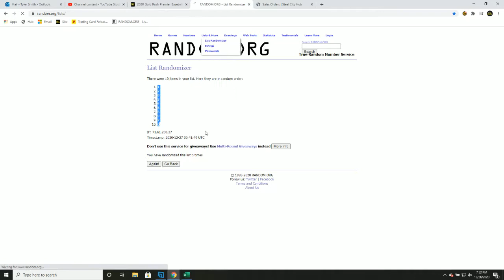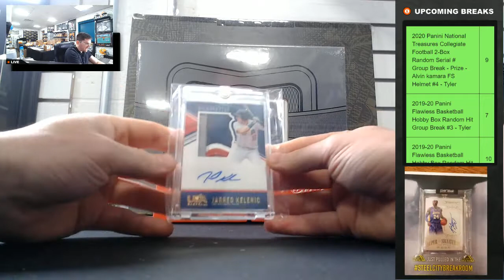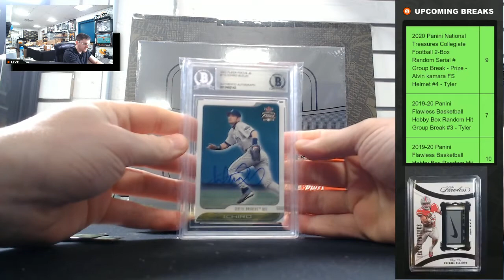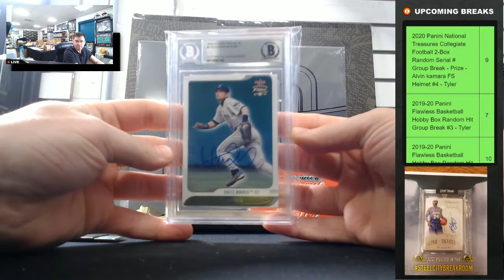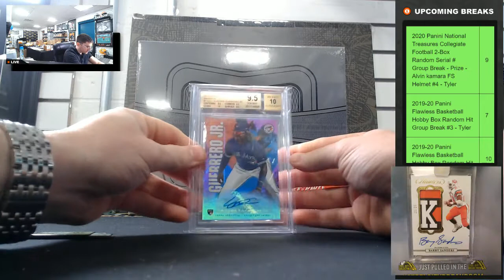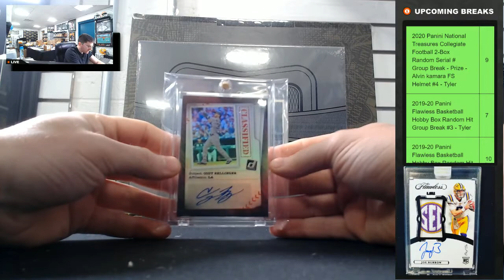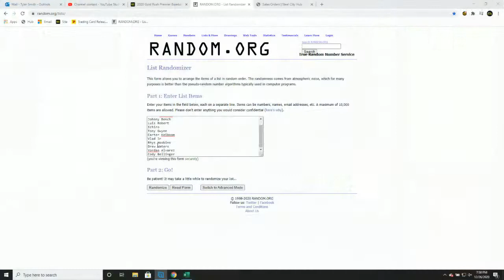2020 Gold Rush Premier Baseball Players 6-Box Case Dual Random Hit Group Break #14 - Tyler